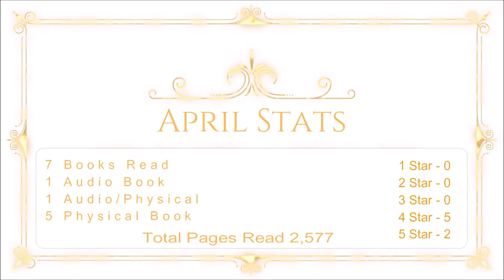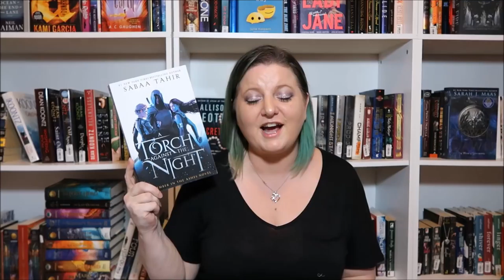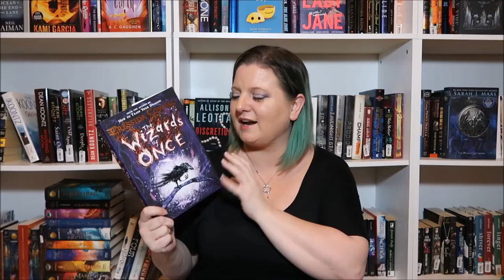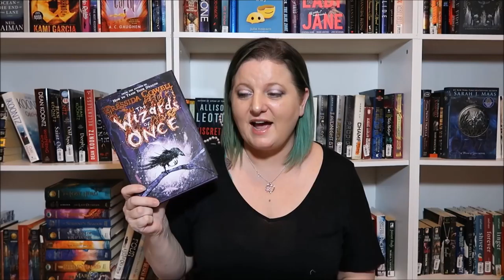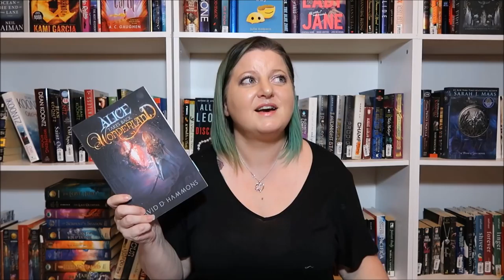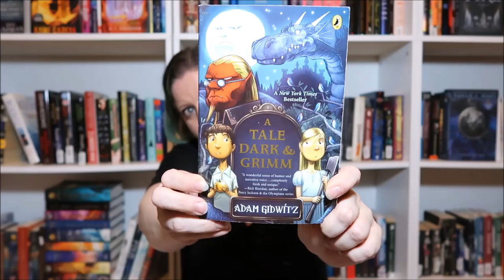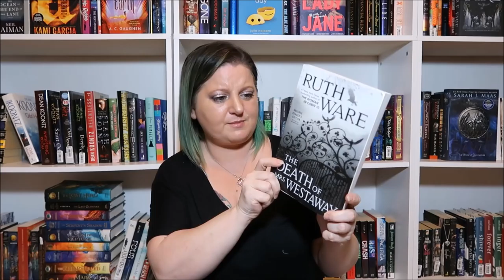April Wrap Up & May TBR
Hey guys!  Here is my April Wrap Up and my May TBR!  I read 7 books in April!  I read so many great books this month!  I have made quite a few book recommendations in here as well.  I hope you enjoy it!  Love you all bunches!!!

You can also check out my Reading Vlog April 23-29 / Major Milestone, Infinity War, & More while you are at it!